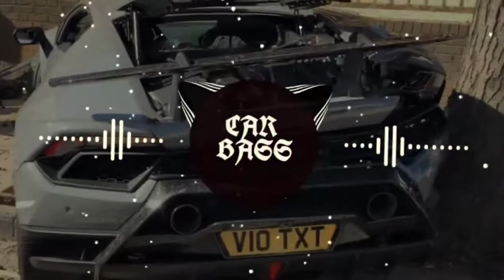ROGUE DAVE | INTERNAL DEEP REMIX | BASS BOOSTED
Playlist links:🎧

⚠️ If you're a owner of any song on this channel and want it removed,
just send a message on my e-mail and I'll do my best to delete it as soon as possible. 😊
Source:
Channel CAR BASS